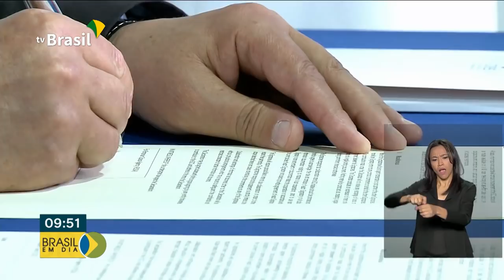Ministro do MCTIC participa da feira mundial do setor aeroespacial, em Paris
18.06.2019 - A EMBRAER conta com uma ampla área de exposição com aeronaves de ultima geração, além de um pavilhão dedicado a história da empresa, que a meio século atua na industria da aviação.